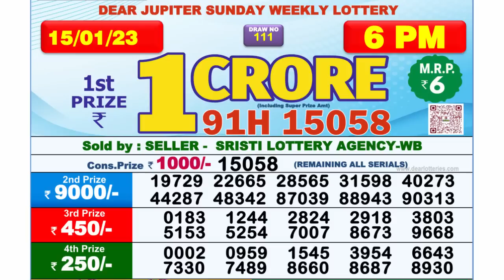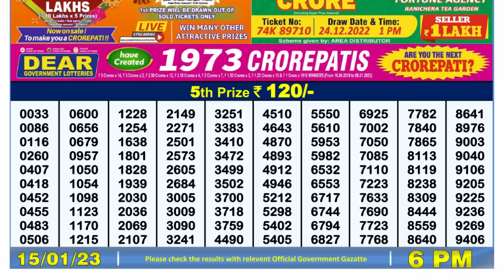🔴 Lottery Sambad Live 06:00pm 15/01/2023 Day Nagaland State Dear Lottery Result Pdf Download